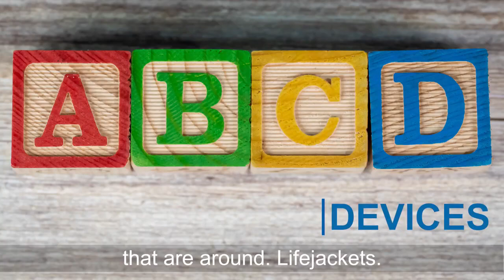St. Rose Kids – What's the most important job of the Summer? With Dr. Laos